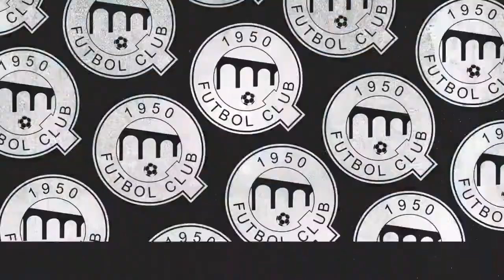5 de julio de 2023